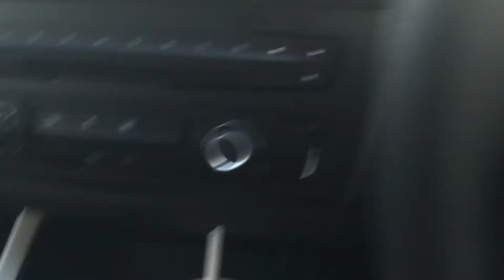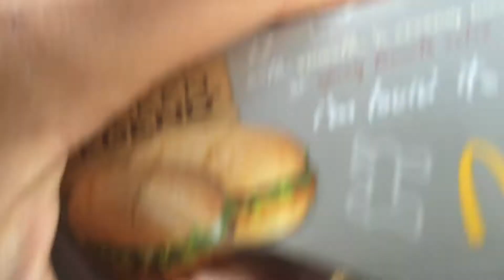Vlog #2 Damn Car wash! (Full day of eating)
Today, pretty much a normal day! But hey might as well tag along for the ride.